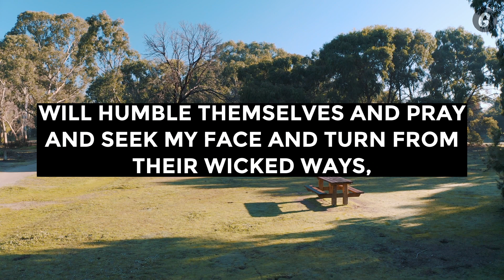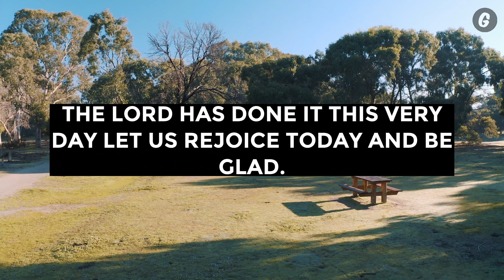My Child I Want To Tell You Something Click This Immediately | God Message For You Today | God Lines